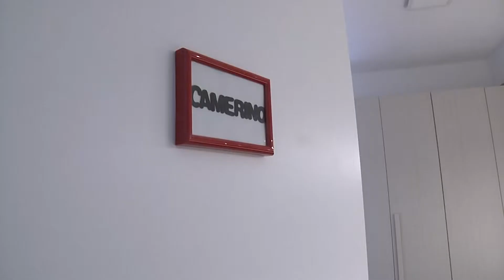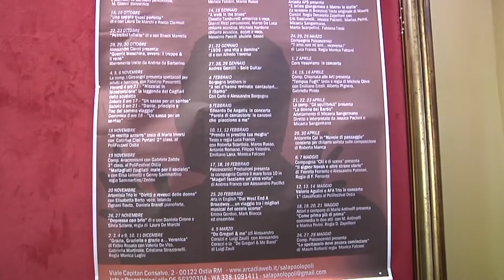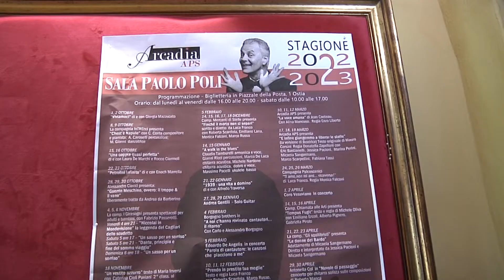Ostia, terzo anno di attività per la sala "Paolo Poli" che propone una stagione intensa - Canale 10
Terzo anno di attivita' per la Sala "Paolo Poli".  Il vivace teatro diretto da Donatella Zapelloni propone una stagione intensa e interessante, che va da ottobre a maggio.